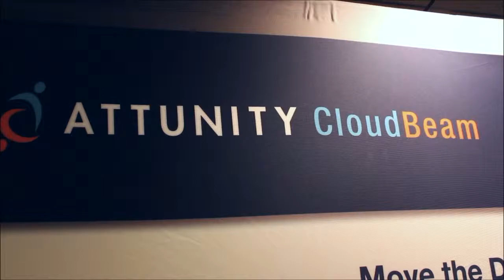Bill Saltys, Apps Associates | AWS Re:Invent 2013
Bill Saltys, Apps Associates, at AWS Re:Invent 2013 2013 with John Furrier and Dave Vellante

Bill Saltys, the vice president of US operations and business development at Apps Associates, hopped into theCUBE during Amazon's re:Invent 2013 conference in Las Vegas to share his take on the public cloud value proposition.

App Associates is a privately-held provider of IT services and solutions that specializes in Oracle environments. Founded in 2002, the firm leverages AWS to host 'Try-It-Now-Free" Labs that let customers run their relational databases and legacy apps in the cloud.

"And many clients are struggling with how they do that with the cloud, how they do that with other applications and technologies they have. But that vision is important, the paradigm [is] shifting for them, and we think the cloud is a big part of that."

Saltys details that his firm's clients, most of which are enterprises, usually start out with relatively small-scale AWS deployments for "transient" workloads such as test and dev and backup. These companies want to understand and avoid the risks associated with offloading processes to the cloud, but at the same time they're also interesting in the benefits of doing so. Some CIOs are taking an "iterative" approach, he continues, while others have more of a wait-and-see attitude.

Asked whether customers are utilizing AWS to process large-scale transactional workloads, Saltys says that the US subsidiary of a billion-dollar-plus Japanese "printing organization" has migrated its entire infrastructure to Amazon's cloud. That includes e-mail, ERP, data warehousing, and transactional systems, among others.

Cloud adoption is picking up, Vellante observes, both in the Wikibon community and beyond. Saltys agrees, noting that enterprises are gradually moving from why to how as their lock-in agreements expire.

"The discussions that are going on around that vision, around the business value are exactly that, 'how do we get there, and what can we do from a roadmap point of view to manage that risk,'" he says. "They may be doing like a co-lo[cation] or managed service contract, that's a three-year contract, they're not gonna do anything til that contract is up these large enterprises. It's things like that that are friction to the whole movement."